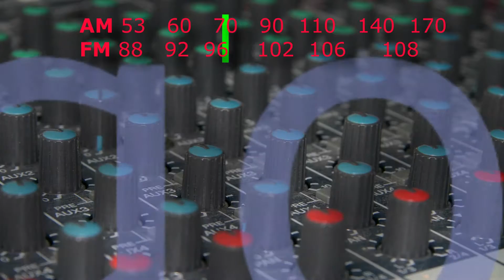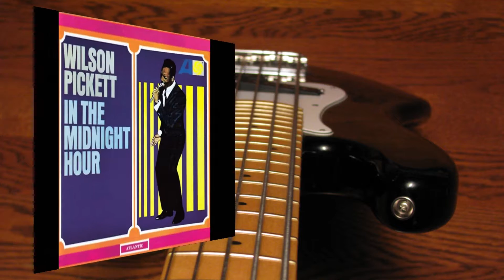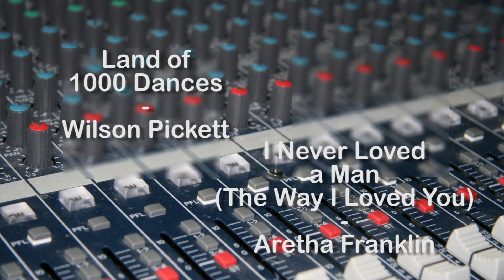Land of 1000 Dances - Wilson Pickett, Songology Ep 127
Stories about the music and the artists who create them. Sometimes we go back to the '50s but mostly we look at rock and pop from the '60s on.